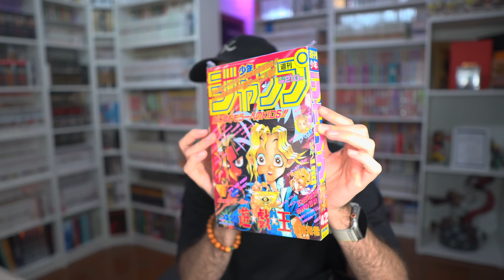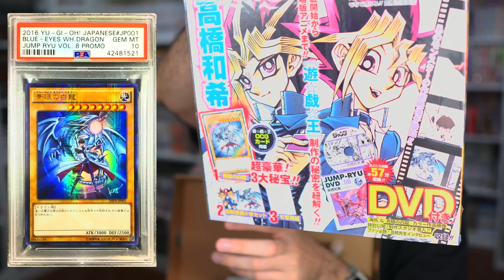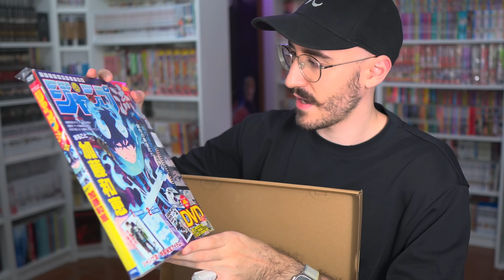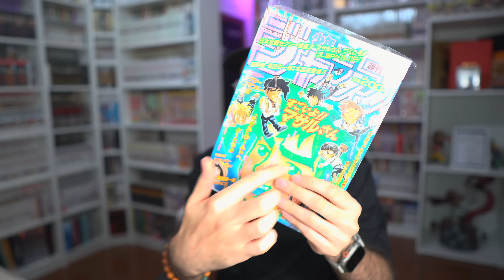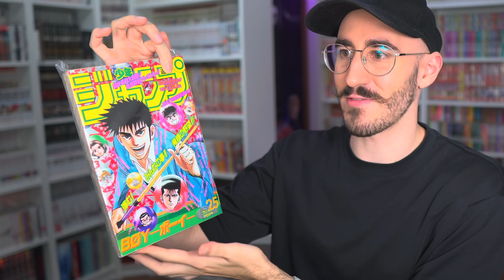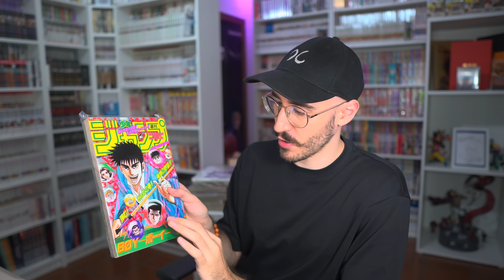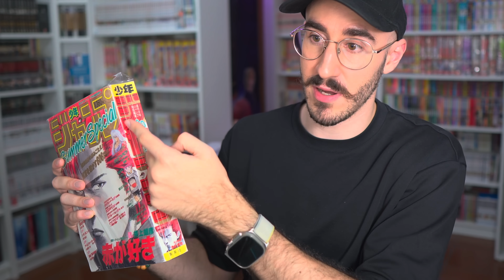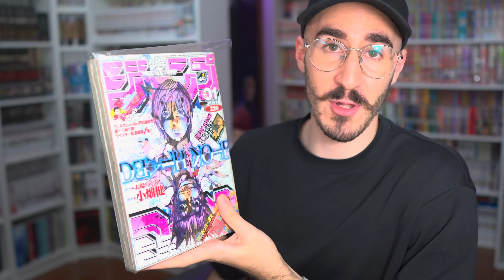TUTTI GLI ACQUISTI DAL GIAPPONE DEL 2023 🇯🇵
Ecco a voi tutti gli acquisti manga che ho fatto in Giappone nel 2023 🇯🇵

Se volete venire a Tokyo con me dal 11 al 21 Marzo ➜

MangaYo! è il primo e-commerce dedicato a Manga Italiani e Giapponesi, Riviste, Weekly Shonen Jump e molto altro ➜

TUTTI I MIEI STRUMENTI PER DISEGNARE MANGA 📝

LIBRI PER IMPARARE A DISEGNARE MANGA 📚

LIBRI PER STUDIARE IL GIAPPONESE 🇯🇵

LA MIA ATTREZZATURA VIDEO 🎬

LIBRERIE PER I MANGA

PER CHI NON MI CONOSCE 💬

Io sono Luca, un ragazzo innamorato di manga, anime e ovviamente anche del Giappone !
Ho pubblicato i miei manga Death Shield e After Time qui in Italia e adoro viaggiare in Giappone con voi ;)
Sul mio canale troverete recensioni e pareri su diversi manga, la mia serie di recensione di anime brutti, 100 cose che non sai sempre a tema manga e anime, tutorial sul disegno manga, lezioni di giapponese, video su Yu-Gi-Oh, Pokémon e molto altro derivante sempre dalla cultura e dalla produzione artistica giapponese contemporanea.
Buona Visione! ❤️️